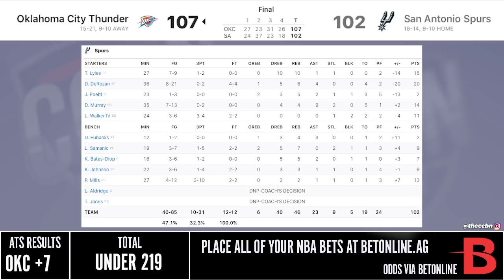OKC THUNDER vs SPURS FULL GAME HIGHLIGHTS | 2021 NBA SEASON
The OKC Thunder beat the Spurs 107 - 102.